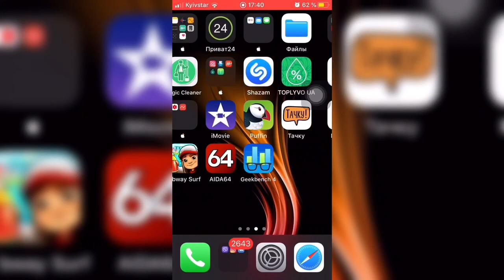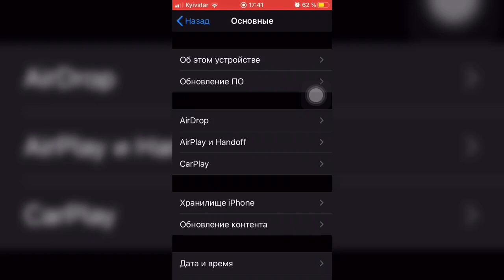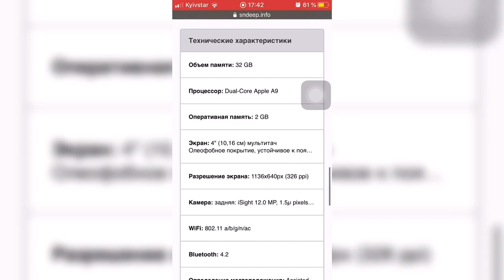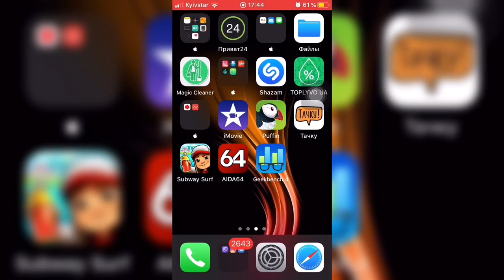✪ Как ПРОВЕРИТЬ iPhone по iMEi/SN ✪ - iApple Expert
Перед покупкой б/у устройств от компании Apple, нужно убедиться в том что:
1. Он не в ЧС
2. Что iPhone не залочен ( не заблокирован под оператора )
3. Не заблокирован по iCloud

Для этого есть сервисы по проверке iPhone а именно по iMEi и serial number